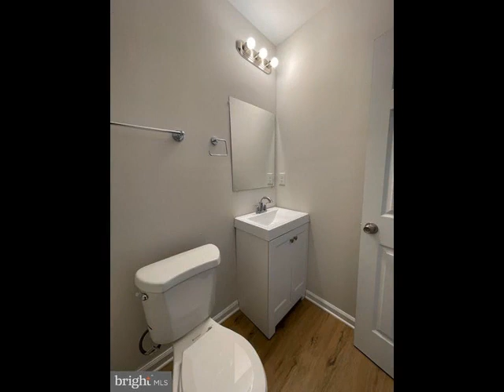1738 DARLEY AVENUE, Baltimore, MD 21213 - Townhouse - Real Estate - For Rent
Welcome to 1738 Darley Ave! This fully renovated stunning 4-bedroom, 2.5-bathroom rowhome that boasts a sleek and contemporary design, complete with all the amenities you need for a comfortable and convenient lifestyle. As you enter the home, you'll be greeted by a spacious living area that's perfect for relaxing or entertaining guests. Large kitchen with granite counter tops, soft close cabinets & brand new stainless steel appliances. New vinyl flooring throughout the home provides a contemporary look, while the central A/C ensures that you stay comfortable all year round. Three bedrooms are located on the top floor w/ 1 full bath. The bathroom features a modern and stylish design, with all the essential amenities. 1/2 bath conveniently located on main level. 1 bedroom, w/ full bath in basement. Conveniently located near Johns Hopkins, area attractions & nearby shopping & restaurants. Come see us today!

Jolene Smith
JS Realty LLC
11240 Reisterstown RD STE C